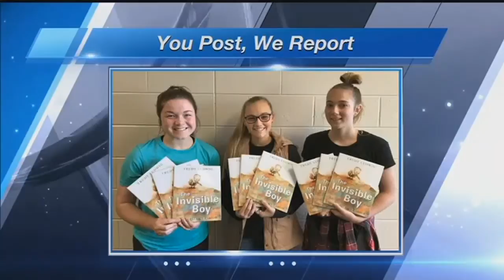You Post We Report